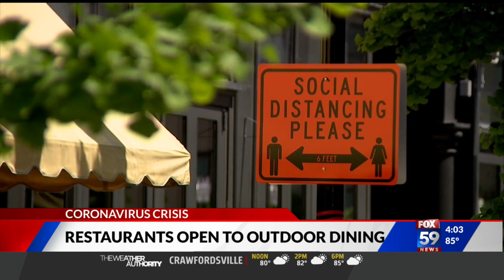Mass Ave restaurants total up profits from reopening weekend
The day after the Indianapolis 500 Mile Race is traditionally quiet downtown with only typical Memorial Day observances and a handful of restaurants open.